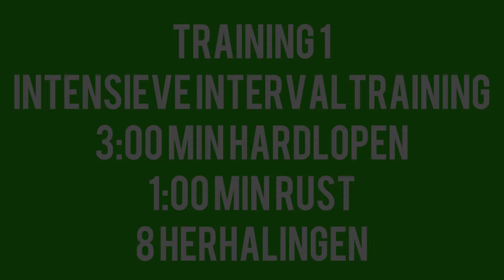Hardloopschema 10 kilometer in 50 minuten - Week 6 / 6 - Het moment van de waarheid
Ren jij al langere tijd de 10 kilometer rond het uur? Zelfs na maanden van training komt er maar geen vooruitgang. Dan is dit hardloopschema 10 kilometer in 50 minuten zeker wat voor jou! Loop samen met mij het hardloopschema 10 kilometer in 50 minuten en leer jij in 6 weken tijd je basissnelheid te verhogen op de 10 kilometer. Zodat jij in 6 weken tijd de 10 kilometer in 50 minuten kan hardlopen!

Heel veel succes met het verbeteren van je persoonlijk record op de 10 kilometer. Ik ben heel erg benieuwd wat jouw eindtijd is op de 10 kilometer. Laat dat weten in de reacties hieronder!

00:00 WEEK 6 VAN DE 6 - HET MOMENT VAN DE WAARHEID

Gaan we de 10 kilometer in 50 minuten halen, of niet? Daar gaan we deze week achter komen. Het is namelijk de laatste week van het hardloopschema en lopen we einde deze week de 10 kilometer, maar voordat we beginnen aan de 10 kilometer lopen we eerst nog een intervaltraining. Uiteraard ga ik ook een poging wagen om de 10 kilometer in 50 minuten te rennen. Benieuwd of ik het ga halen? Blijf dan zeker kijken!

De hardlooptraining van week 6 van het hardloopschema 10 kilometer in 50 minuten die gepland staat vind je hieronder:

- Training 1: Intensieve intervaltraining van 3 minuten, 1 minuut rust, 8 herhalingen
- 10 kilometer in 50 minuten!

0:00:43 - TRAINING 1 - INTENSIEVE INTERVALTRAINING VAN 3 MINUTEN, 1 MINUUT RUST, 8 HERHALINGEN

Voordat we aan onze 10 kilometer beginnen, waar we afgelopen weken aan gewerkt hebben, lopen we eerst nog een intensieve intervaltraining. Tijdens deze training proberen we nog 1 keer het tempo uit waar we de 10 kilometer mee willen gaan starten. Loop je daarom ook niet helemaal stuk op deze intensieve intervaltraining. Het gaat niet om nog vooruitgang te boeken, maar juist om met een goed gevoel aan de start van de 10 kilometer te staan.

Loop deze training ook zo vroeg mogelijk in de week. Het liefst op een maandag of een dinsdag. Laat tussen de 4 á 5 dagen tussen deze training en de 10 kilometer in 50 minuten. Zo kan je lichaam optimaal herstellen en sta je helemaal fris aan de start van de 10 kilometer aan het einde van de week.

0:02:04 - 10 KILOMETER IN 50 MINUTEN

Het is eindelijk zover. We gaan eindelijk beginnen aan de 10 kilometer in 50 minuten. Heel veel succes met het lopen van de 10 kilometer. Mijn tactiek voor deze 10 kilometer is om te starten rond de 4:50 minuten per kilometer. Hopelijk heb ik na 5 kilometer voldoende speling opgebouwd, zodat ik wat verval kan hebben in de laatste 5 kilometer. Wat wordt jouw tactiek voor de 10 kilometer in 50 minuten? Laat dat weten in de reacties!

Heel veel succes met het verbeteren van je persoonlijk record op de 10 kilometer. Ik ben heel erg benieuwd wat jouw eindtijd is op de 10 kilometer. Laat dat weten in de reacties hieronder! Heb jij de 10 kilometer in 50 minuten gehaald, of zit je toch net boven deze tijd?